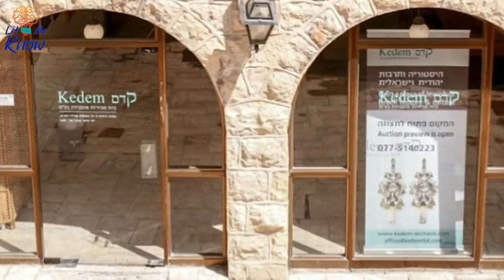A Letter Written By Einstein In 1922 Reveals How He Predicted Germany’s Dark Future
►Image credits:
Image: Orren Jack Turner
Image: House of Bavarian History
Image: University of New Hampshire/Gado/Getty Images
Image: Lucien Chavan
Image: Couprie/Hulton Archive/Getty Images
Image: Underwood and Underwood, New York
Image: Emil Vollenweider und Sohn (Bern)
Image: Ferdinand Schmutzer
Image: General Photographic Agency/Getty Images
Image: Kedem Auction House via Phys.org
Image: Hulton Archive/Getty Images
Image: Fine Art Images/Heritage Images/Getty Images